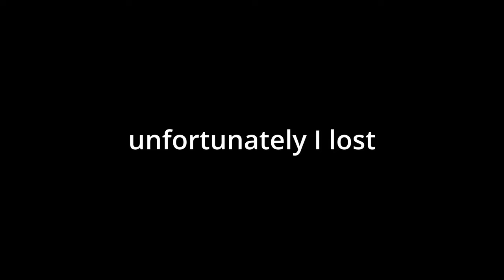I got challenged by a 15000+ hours spy main! [TF2]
Use code Will3035 to get 20 points for FREE

I'm doing a 1v1 against one of my friends with 13k+ hours on the game

I got challenged to a 1v1 against one of my friends in TF2, who has 13k+ hours on the game
The rules were simple, whoever could get the most amount of points in a single casual game would win